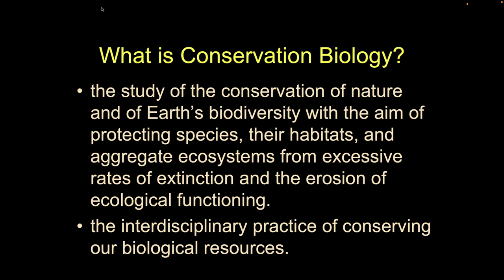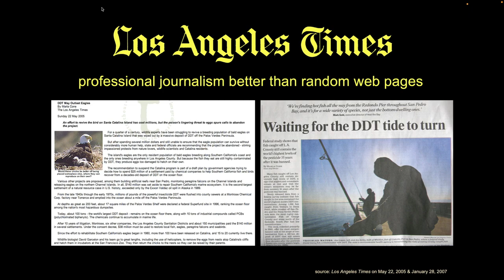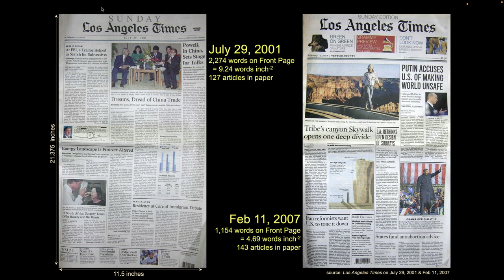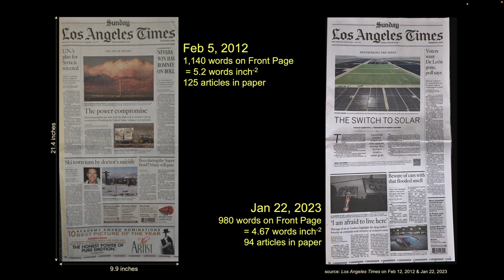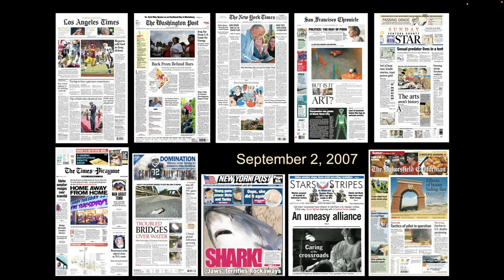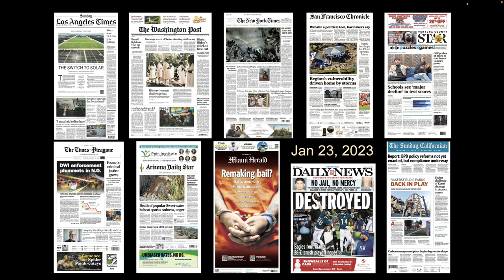ConsBio Newspaper Lab Introduction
This is our introduction to the types of stories the popular press covers in the context of Conservation Biology.